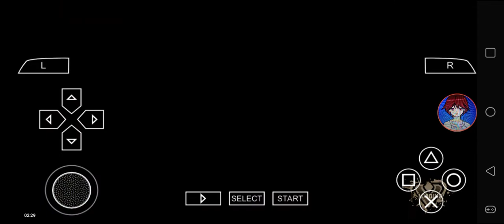Def Jam FFNY The Takeover - My Request Part 1450 (Sean Paul, We get it next time)